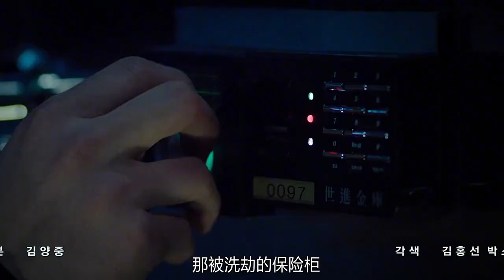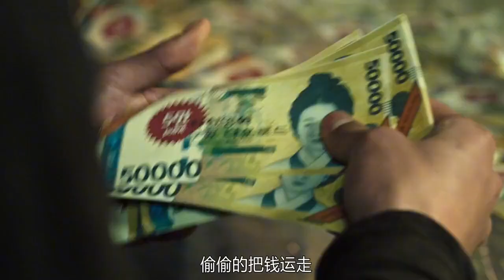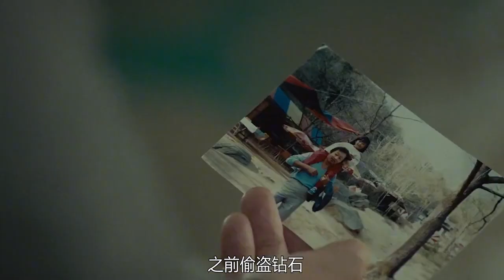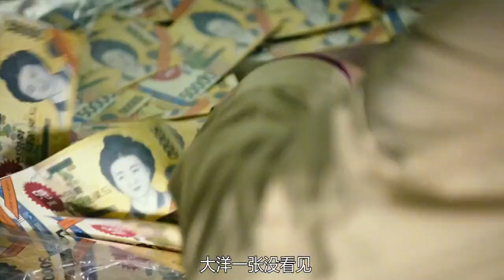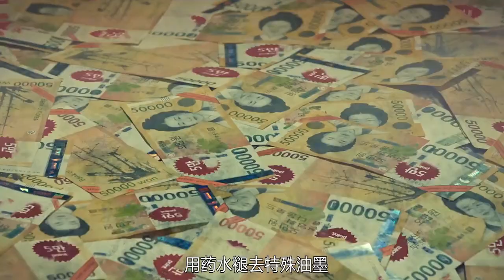顶级神偷用一台打印机，轻松偷走了1500亿！用不同視角去領略每一部電影的真實想法#未解之謎#犯罪#科幻電影#電影解說#高分電影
大家好，我是香蘭
1947年，缅因州波特兰法庭裁定银行家安迪·杜弗伦（Andy Dufresne，蒂姆·罗宾斯饰）谋杀夫人及其情夫罪名成立，判处两个无期徒刑。进入肖申克州立监狱服刑后，安迪结识同样被判无期徒刑的埃利斯·“瑞德”·雷丁（Ellis "Red" Redding，摩根·弗里曼饰），后者能为狱友走私各种违禁商品，安迪从瑞德手中买到石锤和丽塔·海华丝的巨幅海报。不过，在洗衣房工作的安迪经常遭遇以伯格斯（Bogs）为首的“三姐妹”性侵。
1949年，安迪在做工时听到警卫队长拜伦·哈德利（Byron Hadley）抱怨政府征收的遗产税，于是主动上前提议帮他合法避税。三姐妹在又一次企图性侵时把安迪打得重伤入院，哈德利出手将伯格斯打成痴呆。伯格斯随后转送其他监狱，再也没有人敢欺负安迪。典狱长塞缪尔·诺顿（Samuel Norton，鲍勃·冈顿饰）见过安迪后安排他到监狱图书馆协助老犯人布鲁克斯·哈特伦（Brooks Hatlen）工作，以此为安迪给包括他在内的监狱工作人员洗钱逃税掩护，甚至还有其他监狱人员慕名而来。工作之余，安迪还坚持每周致信州议会，要求拨款改善老朽的监狱图书馆。
1954年，已服刑50年的布鲁克斯获得假释，但他对外界生活无所适从，最终上吊自杀。州议会给监狱图书馆发来捐赠品，其中包括《费加罗的婚礼》唱片，安迪打开公共广播并播放咏叹调《微风轻轻吹拂的时光》（Sull'aria...che soave zeffiretto），结果受到单独监禁惩罚。事后他告诉其他狱友，单独监禁时他心中充满希望，所以并不难熬，瑞德对此嗤之以鼻。1963年，诺顿开始动用监狱劳工承包公共工程，利用低廉的用工成本并收受回扣大发横财。安迪向瑞德透露，他洗钱时是用化名“兰德尔·斯蒂芬斯”（Randall Stephens）。
1965年，汤米·威廉姆斯（Tommy Williams）因盗窃入狱并与安迪和瑞德成为朋友，安迪还帮他取得普通教育发展证书。一年后，汤米告诉安迪和瑞德，之前在其他监狱服刑时曾遇到自称杀死银行家太太和情夫，最终却是银行家顶罪的犯人。安迪将线索告诉诺顿，但典狱长根本不信，安迪又称出狱也不会泄露洗钱的秘密，愤怒的诺顿又将安迪单独监禁，然后安排哈德利枪杀汤米并伪装成越狱现场。安迪不想再配合狱方洗钱，但面对诺顿摧毁图书馆、把他扔进环境更恶劣区域并取消警卫保护的威胁被迫让步。两个月的单独监禁结束后，安迪告诉瑞德，他梦想能在墨西哥沿海小镇锡瓦塔内霍生活，还称他在缅因州约克县巴克斯顿（Buxton, Maine）某处藏有包裹，请瑞德获释后去取。瑞德觉得安迪行为反常，担心他会自杀，特别是在得知安迪向另一名狱友拿了条近两米的绳子后。